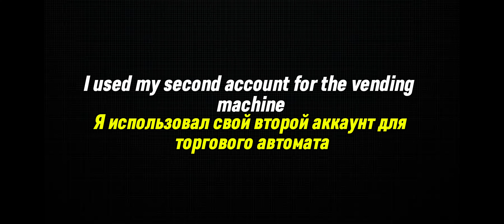Rain of Scraps - Oxide Survival Island